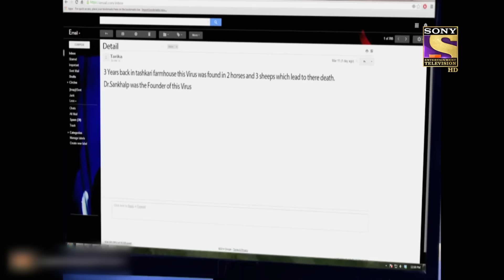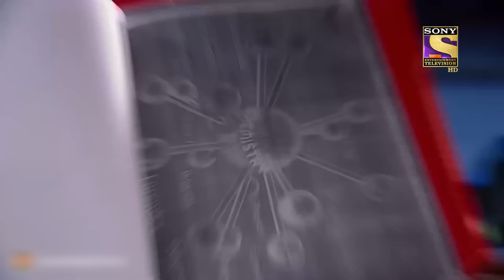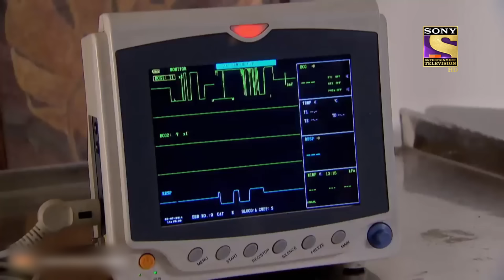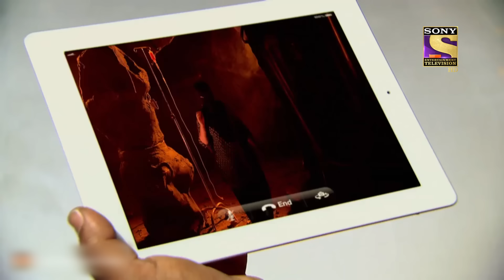CID - सीआईडी - Ep 1053 - Mission Mumbai Part 2 - Full Episode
Episode 1053: Mission Mumbai Part 2
Animal viruses are found in Human Body. Team CID tries to collect more information about the virus from Dr. Sankalp but he suffers from a massive heart attack. Senior Inspector Abhijeet, Daya, and Nikhil try to solve the puzzle located near Asiatic Library. Team CID rushes to Juhu Beach to save an innocent person. From Juhu Beach Team CID rushes to the Golden Pagoda located near Borivli. To know more, watch this thrilling episode of CID.

About The Show:
The series consists of hard-core police procedural stories dealing with investigation, detection, and suspense. The protagonists of the serial are an elite group of police officers belonging to the Crime Investigation Department of the police force, led by ACP Pradyuman [played by the dynamic Shivaji Satam]. While the stories are plausible, there is an emphasis on dramatic plotting and technical complexities faced by the police. At every stage, the plot throws up intriguing twists and turns to keep the officers on the move as they track criminals, led by the smallest of clues.